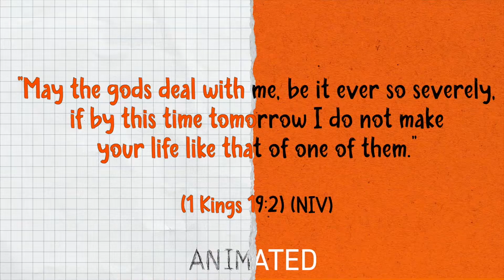Video3 Animated Elementary GrowKids